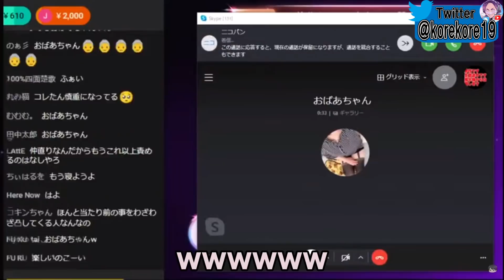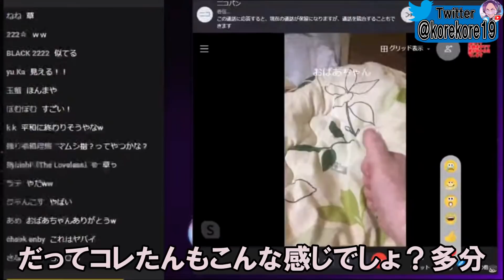ち●こにしか見えない親指を持つ女性とビデオ通話をするシーン【2021/06/20】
◆コレコレサブチャンネル